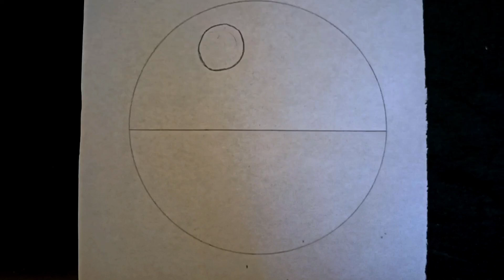Easy drawing circle scenery with pencil......//pencil drawing in a easy drawing..